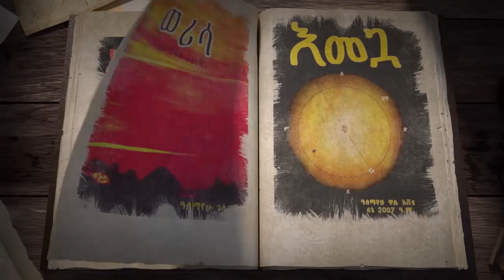"የንጉሱ ገመና"│ ክፍል 8│Sheger Times Media